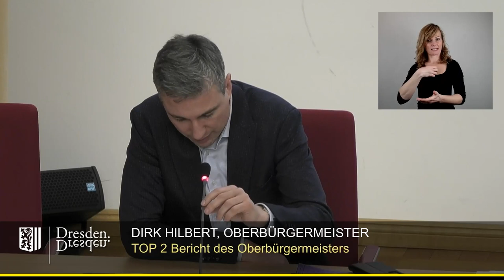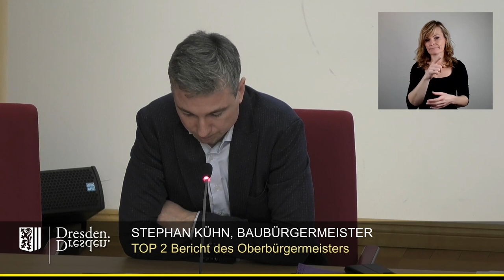staDDrat am 25. Januar 2024 Bericht des Oberbürgermeisters (Denkmal Altmarkt)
Sowohl Oberbürgermeister Dirk Hilbert, als auch der Beigeordnete für Stadtentwicklung, Bau und Verkehr, Stephan Kühn äußerten ihre Meinung und stellten sich schützend vor ihre Mitarbeiten, indem sie keine politische Verantwortung übernahmen.